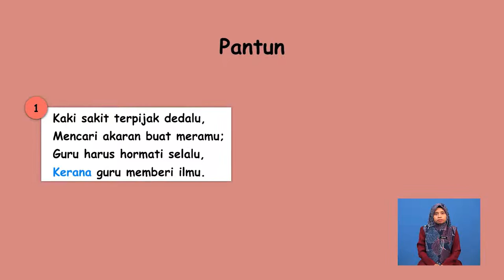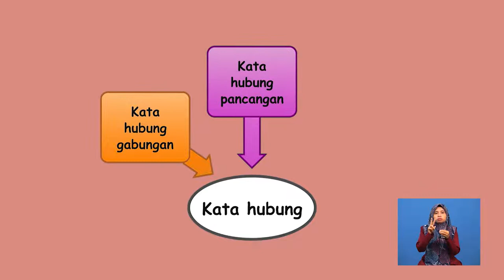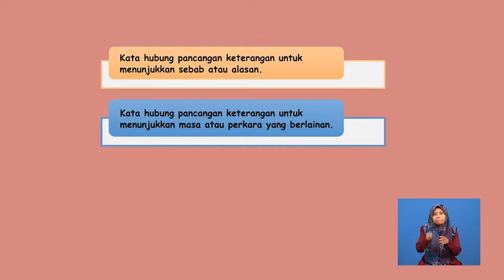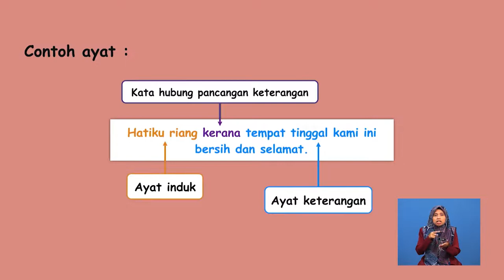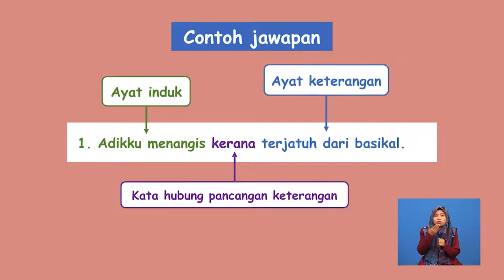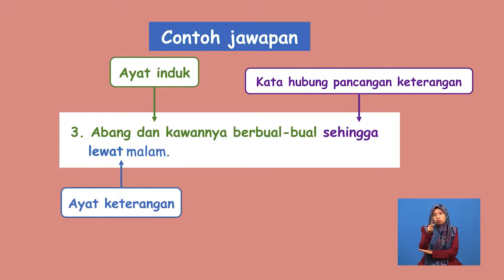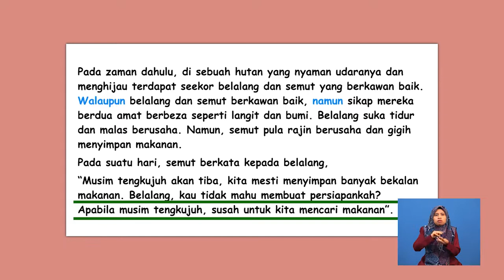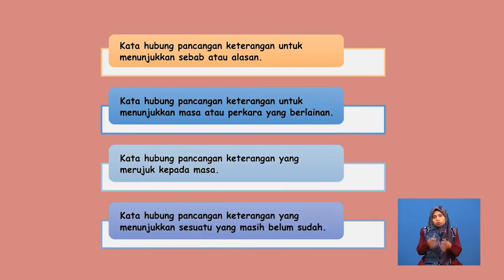Tahun 4 | Bahasa Melayu | Kata Hubung Pancangan | 016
Tajuk ini akan membincangkan tentang apa itu kata hubung pancangan keterangan serta bagaimana kata hubung pancangan keterangan berfungsi. Seterusnya, tajuk ini akan menerangkan secara terperinci tentang bagaimana membina ayat menggunakan kata hubung pancangan keterangan. Tajuk ini akan diakhiri dengan cerita binatang yang mengandungi nilai murni. Pentaksiran berbentuk formatif juga diberikan setelah selesai topik dibincangkan.